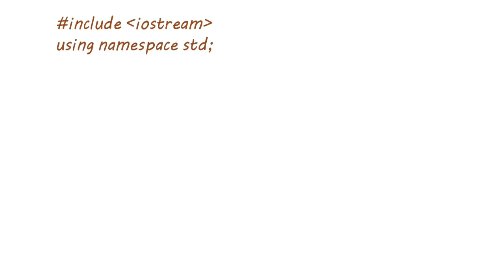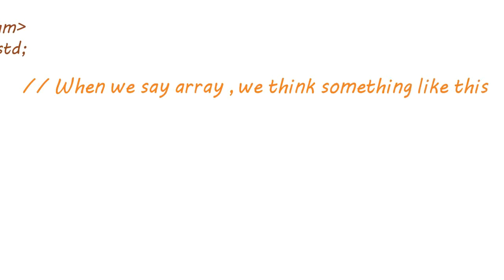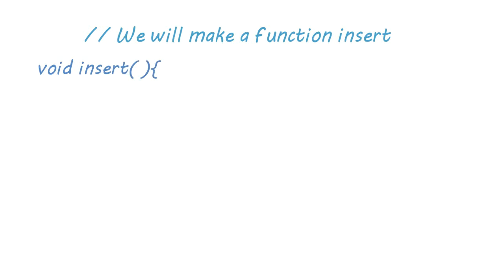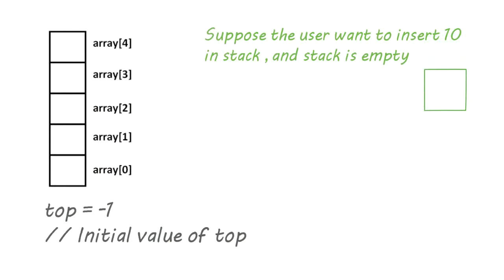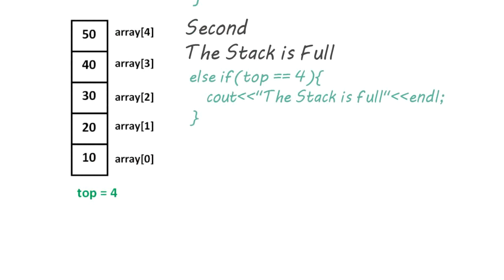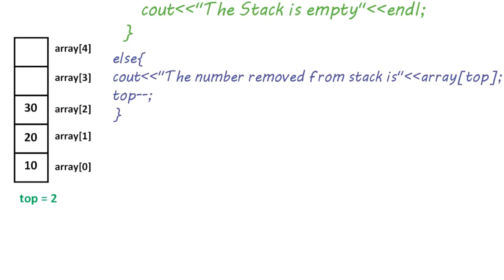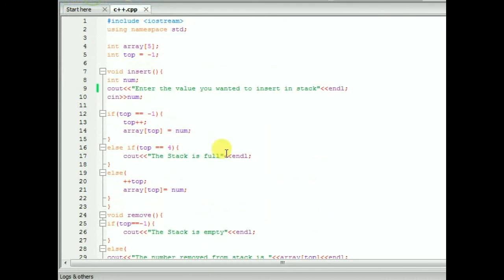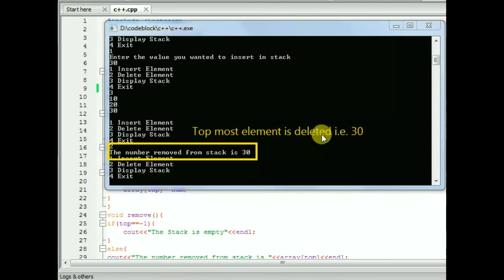How to Code a Stack Data Structure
In this Video we will learn to Code Stack Data Structure.
It's too Easy Once You Understand it
I hope you will enjoy watching this video